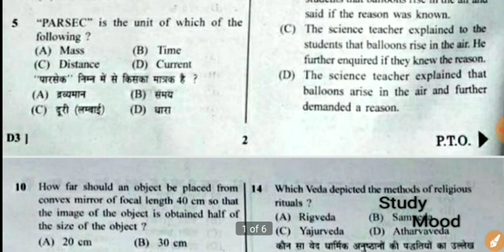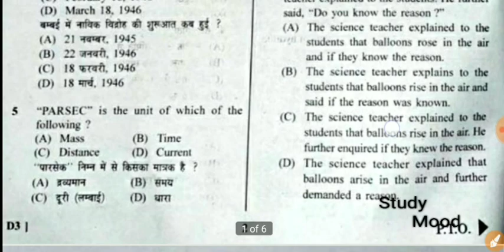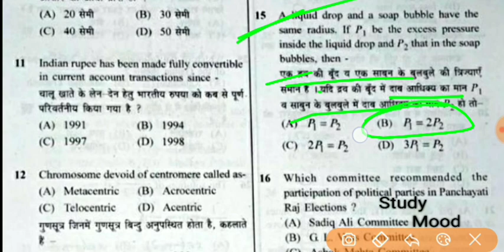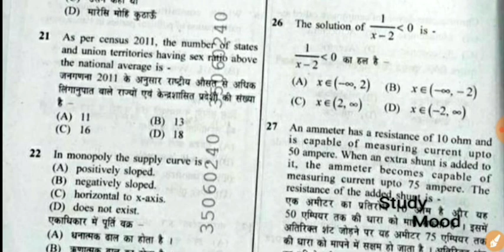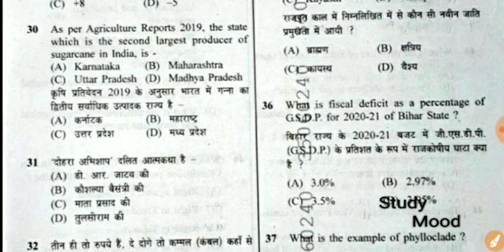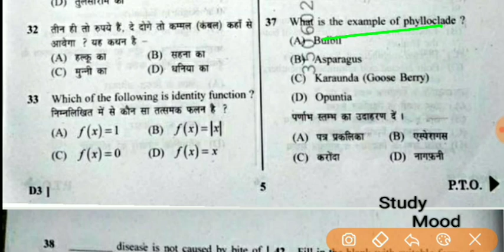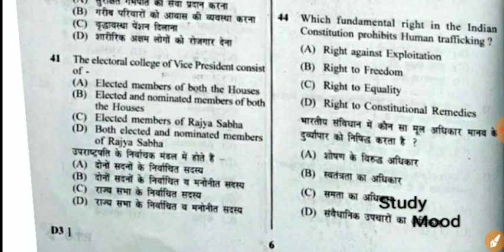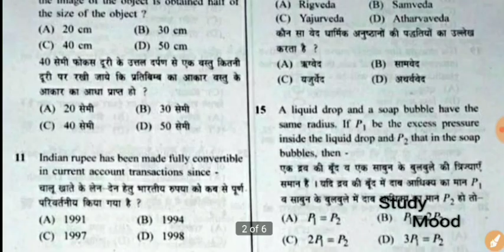बिहार पुलिस कांस्टेबल/2nd Shift Question with Solution/part-1/14 march 2021/Cut Off/CSBC/जल्दी देखों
05/2020

Exam

14 march 2021

2nd shift paper

Part-1

1 to 50 Question

All Question With Solution

Evening shift

Sbhi Puchha hua prashna

8415 seat

Paper
Analysis
Male /female

CSBC